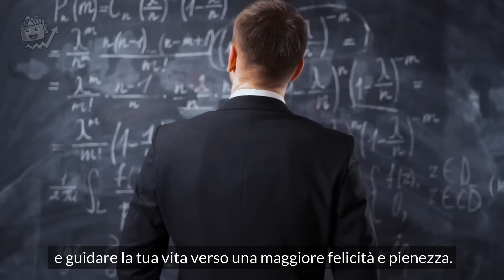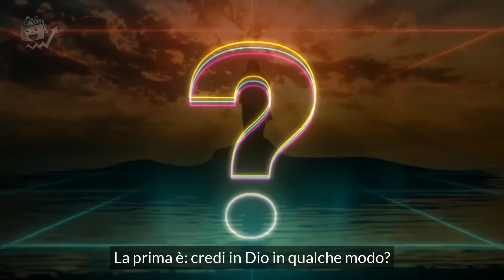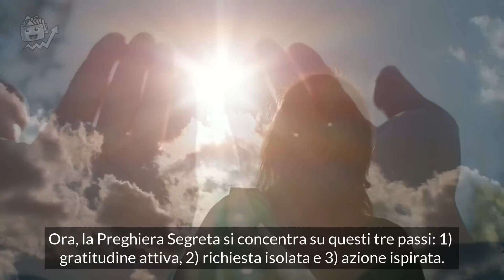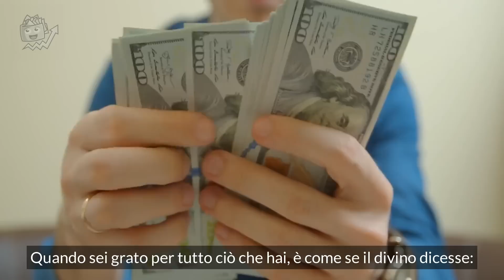Joe Vitale: Potente PREGHIERA SEGRETA che Trasformerà la Tua Vita! Risultati Straordinari Garantiti!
Joe Vitale in italiano:Ti svelo la Preghiera Segreta che Trasformerà la tua Vita e ti fa Ottenere Risultati Immediati!

Se ti guardi intorno c'è abbondanza e ricchezza ovunque, se non la senti, se non lo esprimi, è perché
dentro di te forse senti che non è ciò ti meriti.
Benvenuto su Crescita Personale e Finanziaria
Gesù, considerato il più grande leader della storia ci ha lasciato un grande messaggio per vivere una vita piena di abbondanza ricchezza e successo personale
Non importa quale sia la tua religione o se sei una persona religiosa o meno
Le sue parole sono per tutti e tutti possono metterle in pratica per vivere il presente desiderato.

Scienziati, filosofi, inventori, scopritori e persone di successo che hanno praticato questa legge universale Hanno potuto godere, come per magia , di una vita da sogno in  libertà e prosperità

Joe Vitale dice: le persone che applicano i concetti che sto per rivelarti hanno visto accedere cose magnifiche nella loro vita.

Crescita personale da dove iniziare? Sei atterrato sul canale giusto.
 Ci occupiamo di libertà finanziaria, di successo personale, di strategie per migliorare se stessi, e di come aumentare autostima per sviluppare una mentalità imprenditoriale ed avere un mindset vincente. Se non sai come avere successo, come trovare la motivazione giusta, come cambiare mentalità allora ti consigliamo di seguire i nostri video di crescita personale. È importante scoprire come migliorare la propria mentalità e riuscire a diventare persone di successo per cambiare la propria vita e avere un atteggiamento mentale vincente. Per imparare come essere produttivi ed avere un atteggiamento mentale che aiuti a raggiungere il successo personale, le frasi di crescita personale e il discorso di Bob Proctor sono molto efficaci. Seguire il nostro canale aiuta a sviluppare una mentalità da ricchi e ad avere una ottima crescita personale e finanziaria

LIBRO RILASSANTE ANTISTRESS